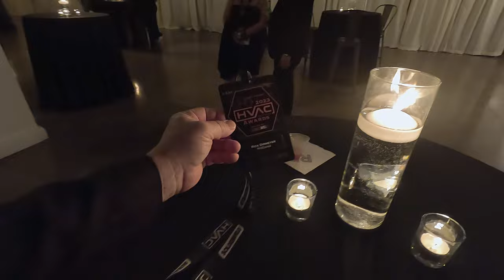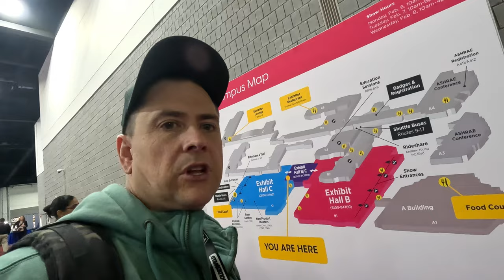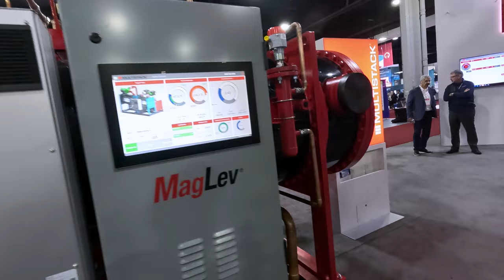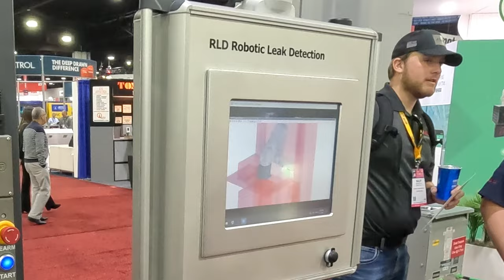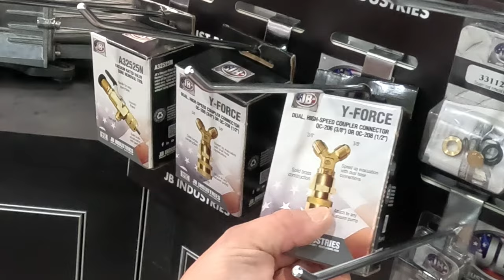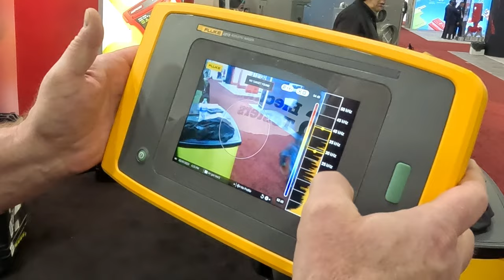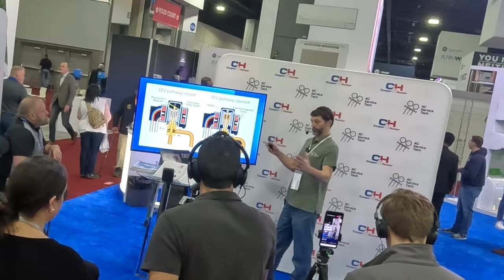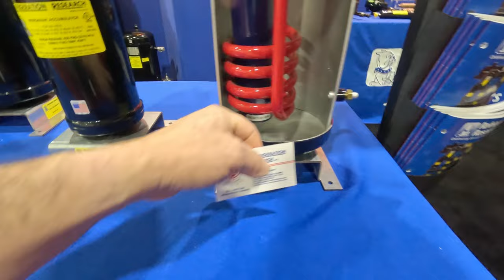AHR HVACR WORLDs Largest Trade Expo 2023 Atlanta Everything You Want To Know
Fast Paced Video Of AHR 2023 Atlanta. No Fast Forward Needed! 4 days of how I survived the AHR Show in Atlanta GA. What Does AHR stand for? Answer: Air Conditioning Heating Refrigeration. What is the HVAC Tactical Awards? Why show I go? Watch My Video And See For Yourself! Then CLICK the LIKE Button!

and use the offer code SURVIVAL to save 8% on your total purchase (exclusions may apply)

SHORT LIST IS BELOW
5 Gallon Bucket Topper and Organizer